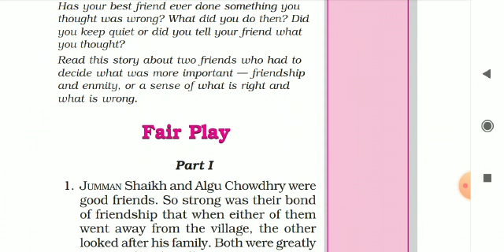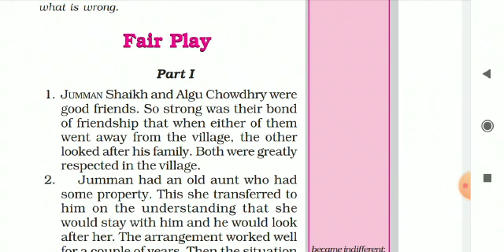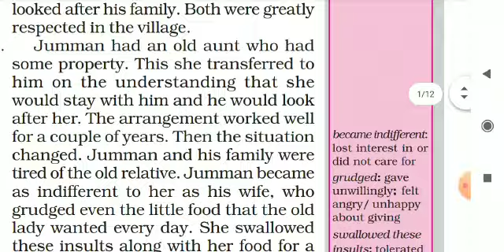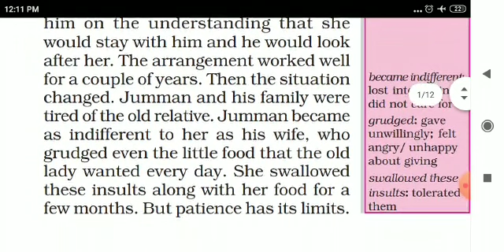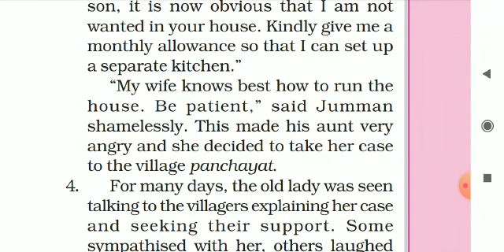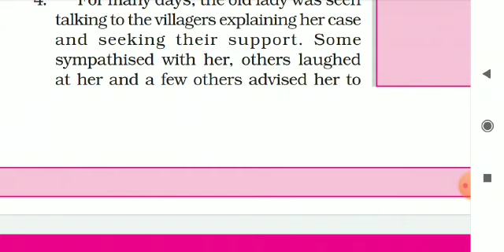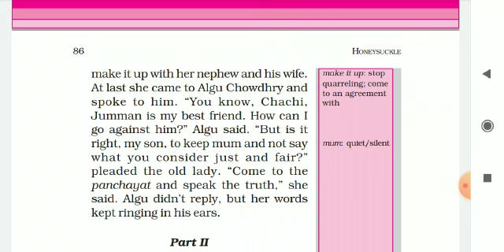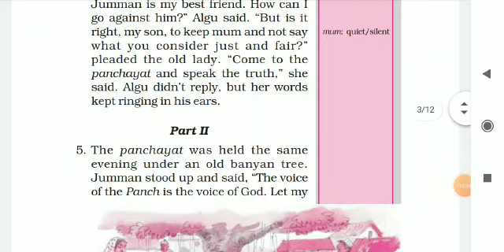VI - STD - ENGLISH - CHAPTER - 7 - FAIR PLAY - PART - 1